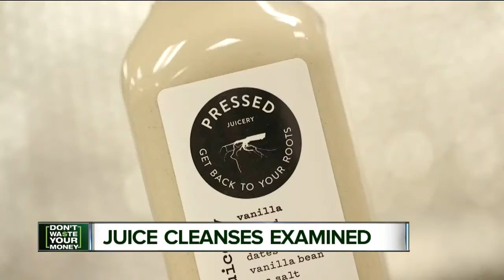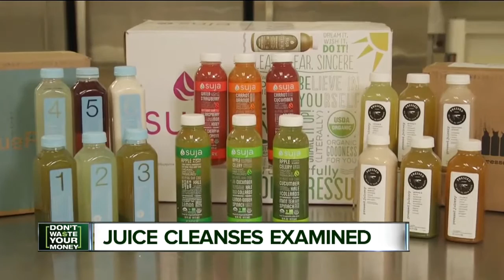Juice cleanses examined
We're taking a look at juice cleanses.